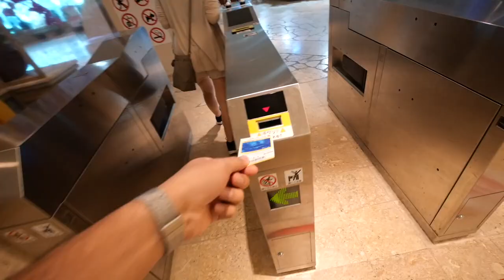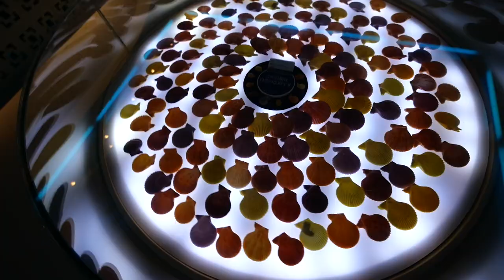【ベンツ】ゲレンデで沖縄ドライブ！【美ら海水族館＆古宇利島】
今回はベンツのゲレンデで沖縄の青空をドライブデートしてきました！
美ら海水族館や古宇利島をまわり、沖縄の魅力を大満喫するドライブでした！